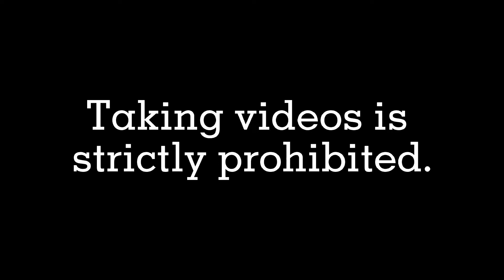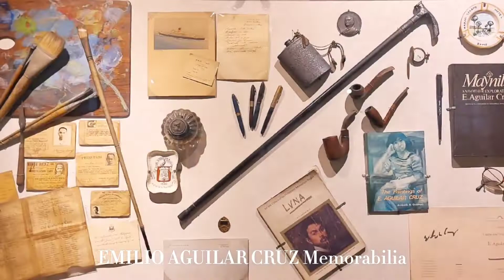A Quick Tour in National Museum of Fine Arts | AM artgallery